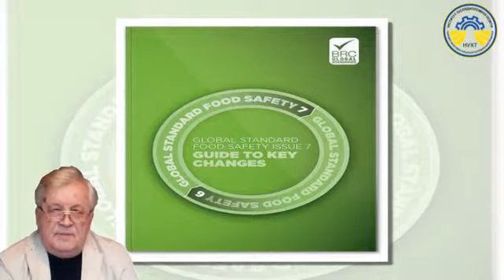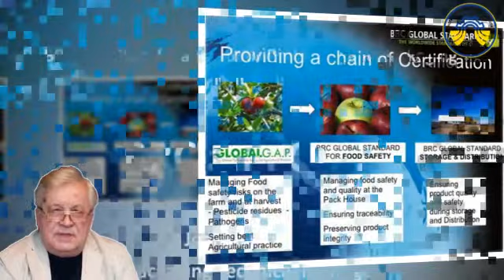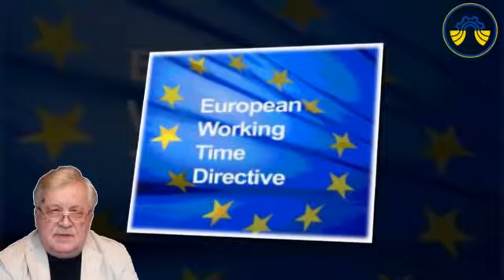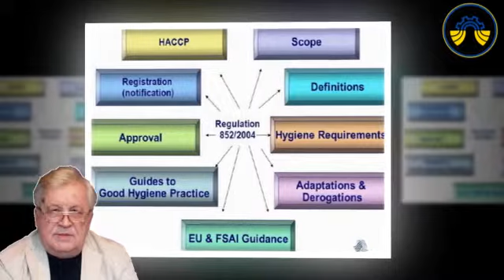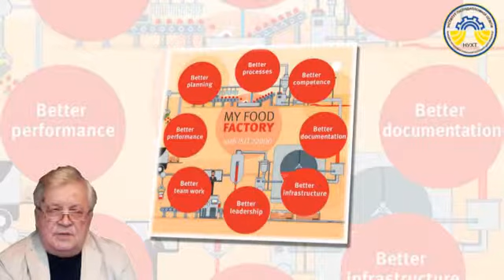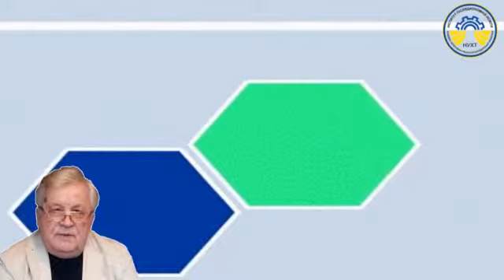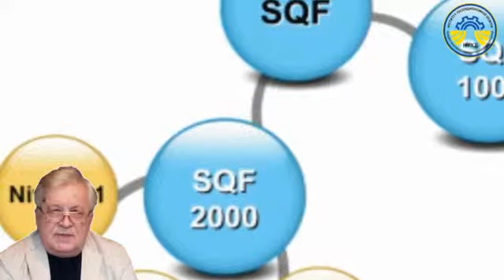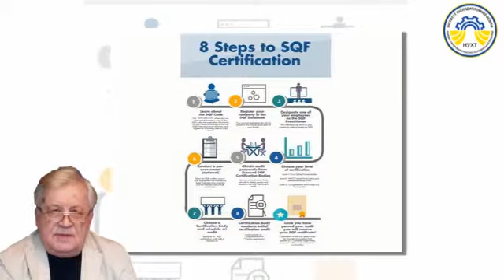12 Схеми сертифікації харчових продуктів і процесів